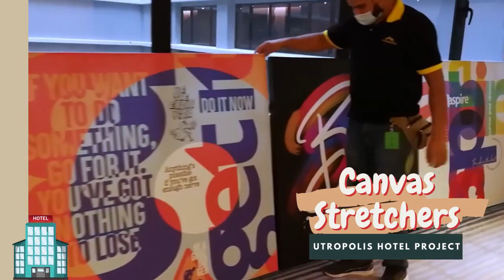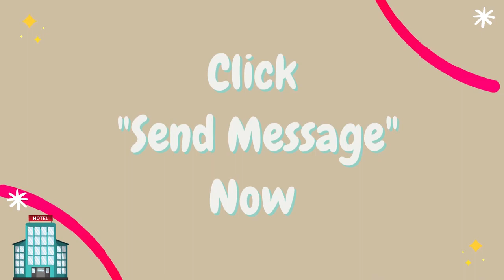Expertise Team from Frame Sifu Canvas Stretcher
Canvas Stretcher - Many of the World most expensive oil paintings🎨🖌️  are painted on a canvas. There are full of colours, expression and often with unique theme. The master piece always bring life to an empty foyers, or empty showrooms😍😍 .
Modern hotels🏩🏨 are now using the canvas’s beauty to upscale the ambience and feeling😇.
Frame Sifu recently just completed a hotel 🏨 project at Glenmarries.
We provide one stop solution for the hotel. Our team able to delivery high volume of order together with installation at your place👍🏻.